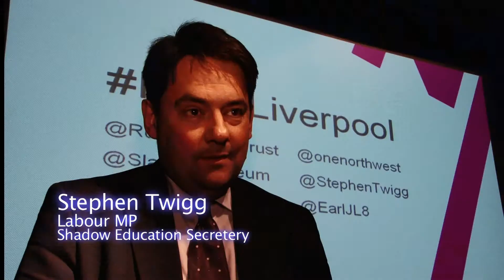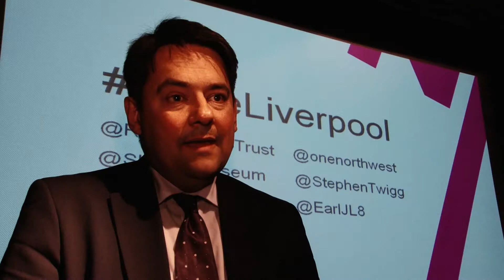Race Equality Question Time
The Runnymede Trust and One North West, in association with the International Slavery Museum in Liverpool, held the "Race Equality Question Time" in July 2012. The aim of the event was to explore racism in Britain today and as Director of Runnymede Rob puts it, 'Question time turned into answer time'.

Epoch Generation - Union Street's team of young film-makers (17 - 21 years old) - were there to capture the event and created this informative feature.

Guests on the panel:
Andrew Stunell MP (Minister for Race Equality, Liberal Democrat MP for Hazel Grove)
Stephen Twigg MP (Shadow Education Secretary, Labour MP for Liverpool West Derby)
Esther McVey MP (Conservative MP for Wirral West)
Earl Jenkins (Unity Youth)
Chair: Amina Lone (One North West)

Camera & Editor: Aishah Khan
Sound Recordist: Rajaa Boojihawon
Producer: Londia Mangani
Production Superviser: Roop Sagar & Natasha Boojihawon